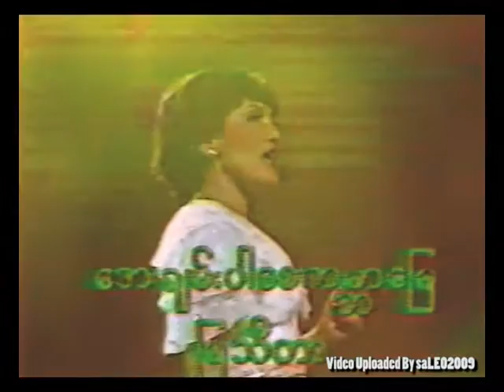#002 Mya Thida from Playboys on MRTV 1989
Mya Thida from Playboys on MRTV 1989